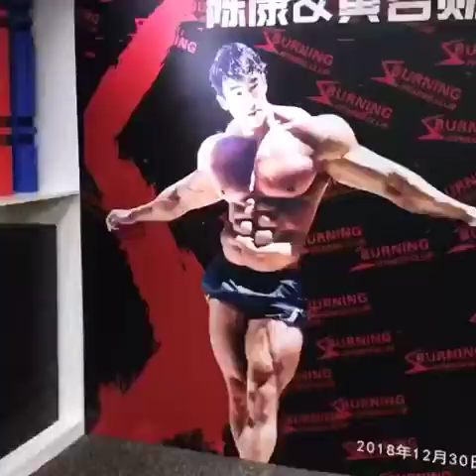CHUL SOON photoshoot in China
Musclemania Pro Chul Soon 15' & 16' Musclemania Universe Pro Champion 12' & 16' Musclemania World Pro Champion Actor/Entertainer/Trainer/Bodybuilder/Model/

If you enjoyed this video please give me thumbs up...